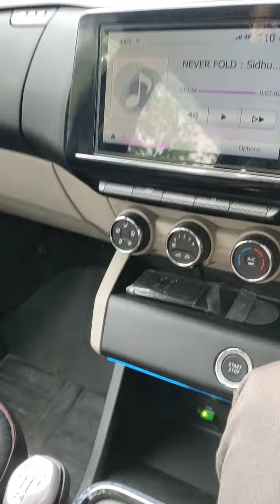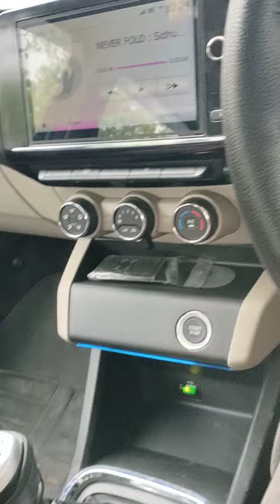9 Lakh me Powerfull AC || Ertiga ko bhi fail kr degi Triber Ac ke features me ✔️